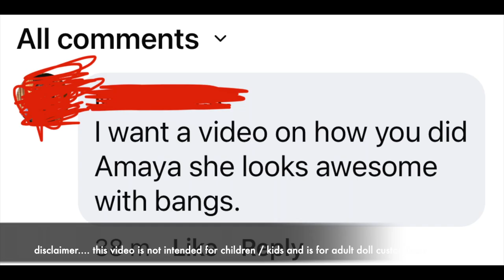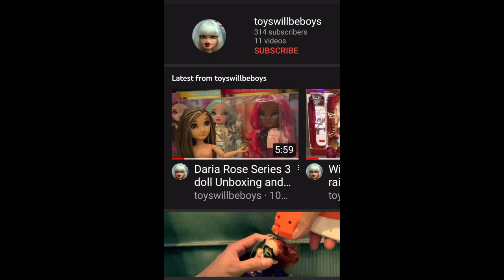How To (partial) Reroot Bangs for Rainbow high Dolls with Side Parts - Amaya - Bella - Skylar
Hey guys i have received lots of questions regarding how i did Amaya with Bangs.

here is a tutorial on how to do a partial reroot on skylar bradshaw and bella parker